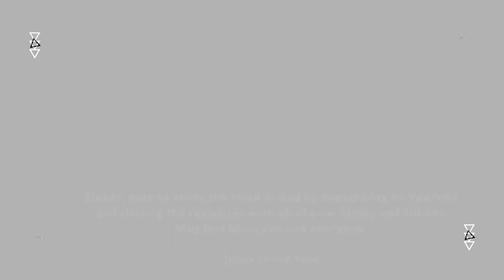Day344-Dec10 | Come here and listen to the words of the Lord our God - Joshua 3:9 | newhopeREADS